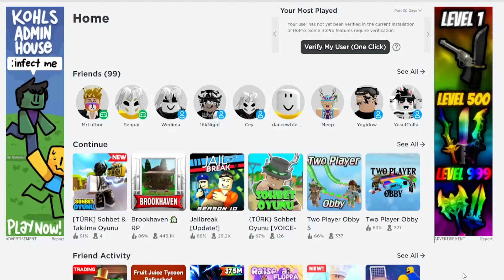🤑 BEDAVA ROBUX VEREN OYUN BULDUM !! (YALAN DEĞİL)